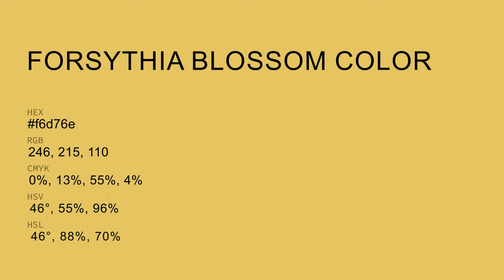Forsythia Blossom color f6d76e hex Cool Yellow color f6d76e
What color is Forsythia Blossom ? f6d76e hex, Cool Yellow color f6d76e

Hex f6d76e Color Code is also known as Forsythia Blossom color

Hex f6d76e Color code in RGB color code model is created after adding 96.47% red color, 84.31% green color and 43.14% blue color.
Hex f6d76e Color code in CMYK color (process color) code model is generated after subtraction of 0% cyan, 13% magenta, 55% yellow, 04% black.